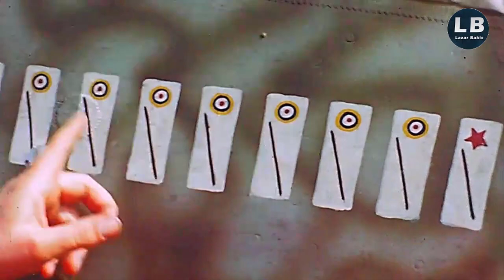Fritzlar airfield, Germany May 1945 [HD COLOR]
[1080p, 60 fps, COLOR] Fritzlar airfield, Germany May 1945 [HD COLOR]

Fritzlar airfield Germany in Color, May 1945.

Music: Hampus Naeselius - The Thin Line, Trevor Kowalski - All A Beautiful Blur